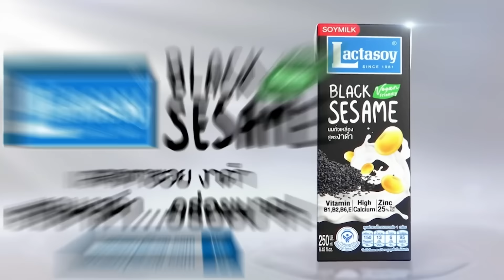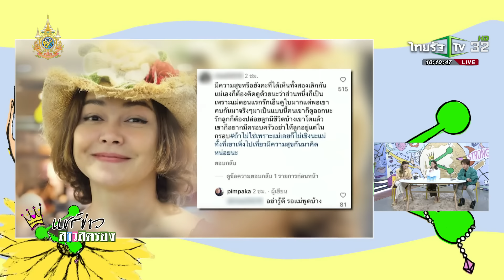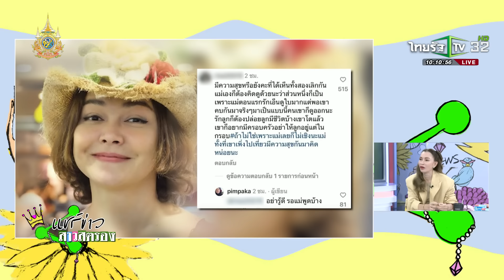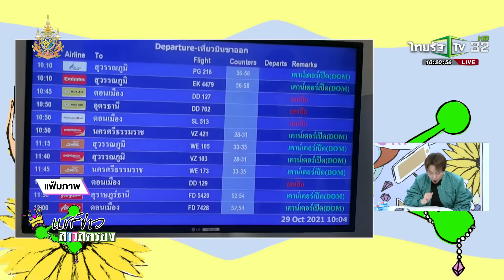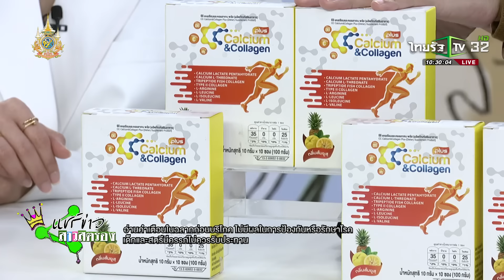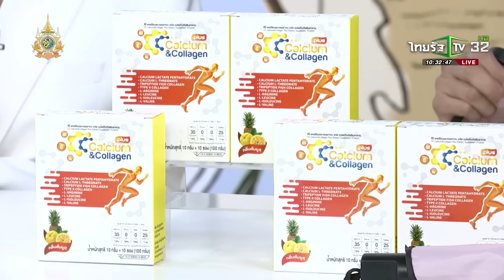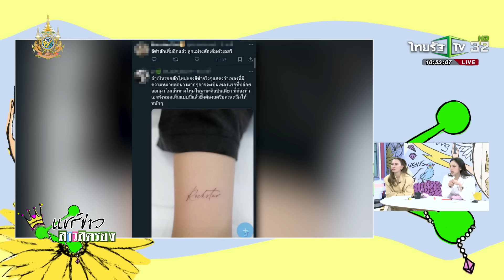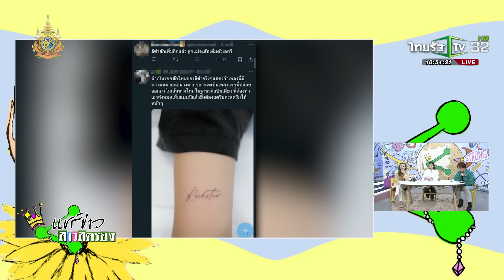แชร์ข่าวสาวสตรอง | 5 ก.ค. 2567 | ไทยรัฐทีวี